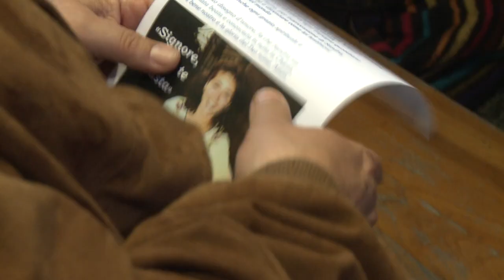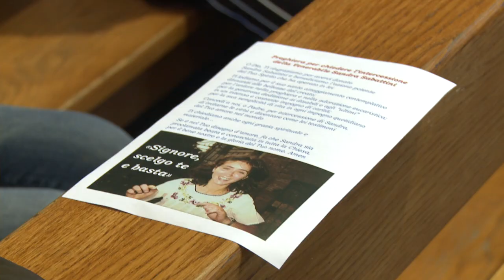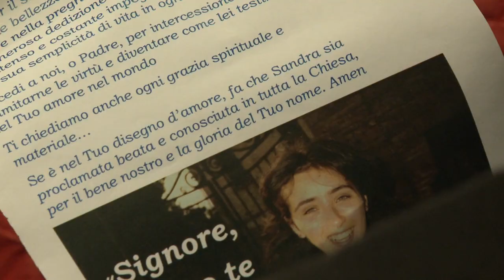Anniversario di Sandra Sabattini - Apg23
S. Messa celebrata dal Vescovo Lambiasi in occasione dell'anniversario della salita al cielo di Sandra Sabattini, dichiarata venerabile da Papa Francesco lo scorso marzo.